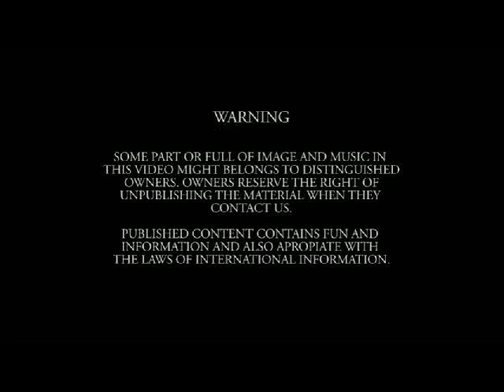Toprak Sergen Bengütürk Tv’de Röportaj 2. Bölüm